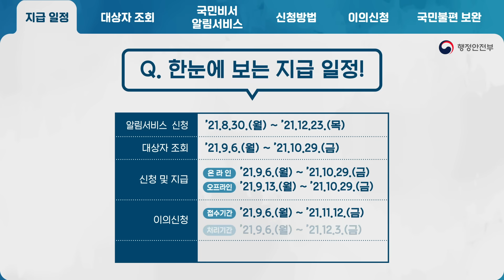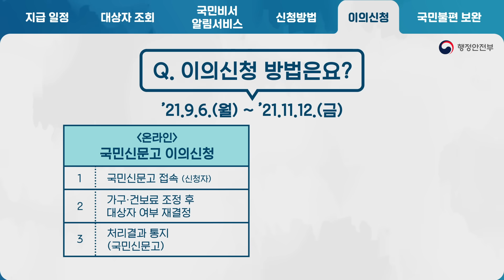☆국민지원금 총정리☆ 신청부터 지급까지 한 번에 확인하세요!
국민지원금 신청부터 지급까지 지금 바로 확인해보세요

📌신청, 지급 및 사용기간
📌대상자 알림 및 조회
📌지원금 신청방법: 온라인, 오프라인 신청
📌이의신청 안내
📌찾아가는 신청 안내

함께하면 이겨낼 수 있습니다!